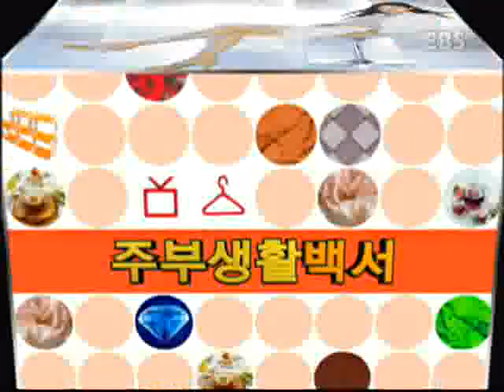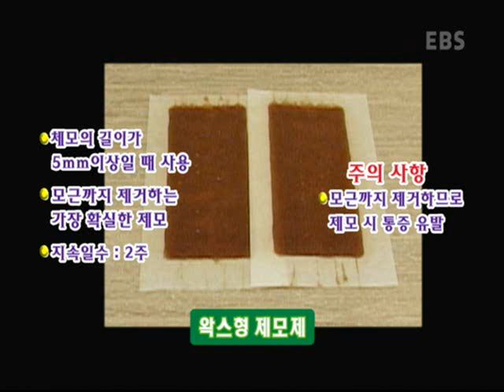살림의 여왕 - Housekeeping_여름철 투명한 피부 만들기_#006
EBS, 살림의 여왕, Housekeeping, 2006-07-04, 자외선을 차단하라 , 여름철 투명한 피부 만들기

자외선 차단하기 위한 차단제 사용의 모든것, 제품별 성분 비교  어린이 자외선 차단제등